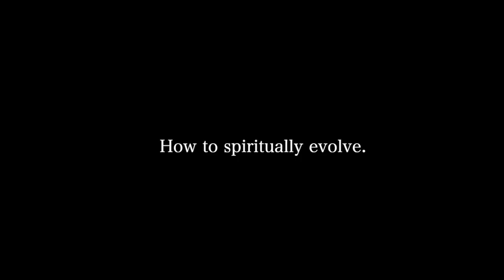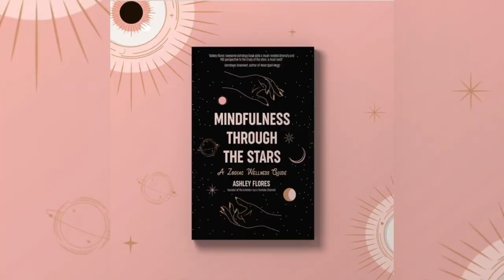So you've started a spiritual journey...Now what?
Hi friends! Today I'm talking all about spirituality. I go in details on how to continue your spiritual journey. It's so easy to get overwhelmed and intimidated by the world of spirituality so I'm here to simplify it for you! :)

Time stamps:
Intro - 1:37
Journaling - 2:46
Crystal Healing - 5:45
Energy cleansing - 9:28
Meditation - 12:28
Affirmations - 15:28
Scripting - 18:02

Age: 26
City: Toronto
Camera: G7x Mark III
She/her